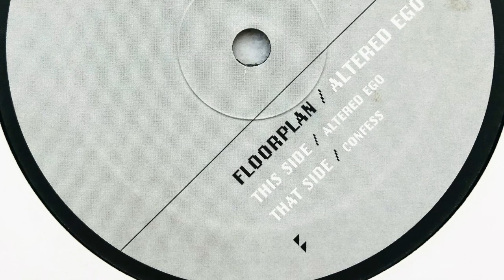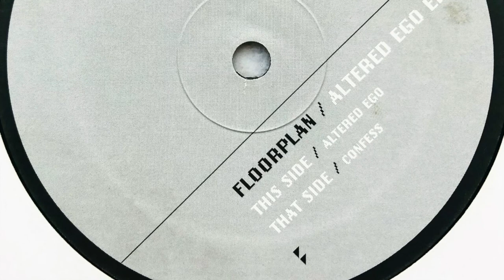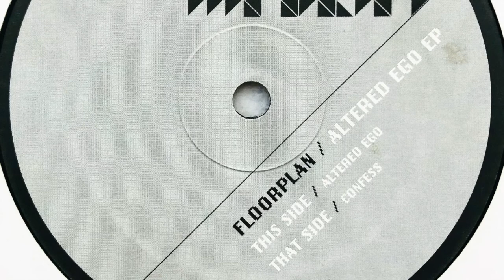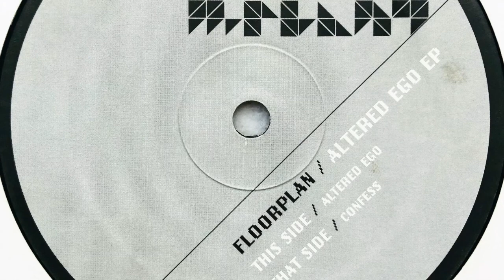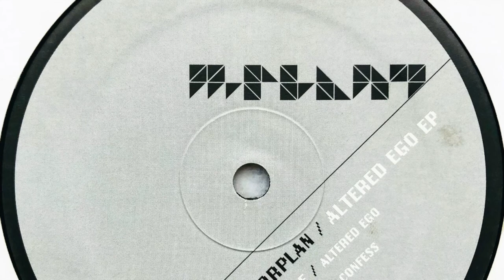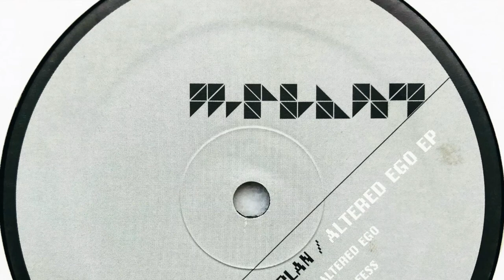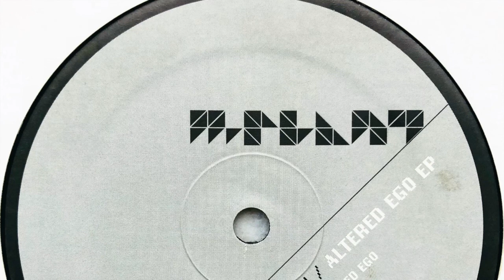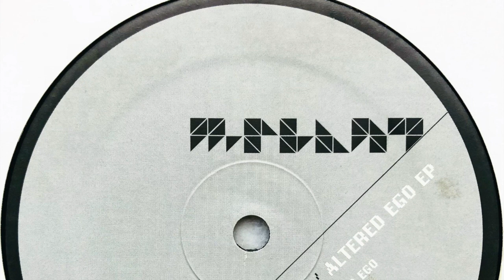Floorplan • Altered Ego (2012)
Members: Lyric Hood & Robert Hood
Profile: Father/daughter DJ and production duo.

Label: M-Plant
Cat. #: M.PM15
Format: Vinyl, 12", 45 RPM, EP
Release date: 04 Jun 2012
Country: US